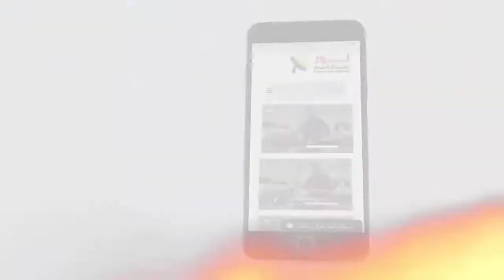464 اختبار له معنى في حياة الأخ الدكتور باسم اندريا